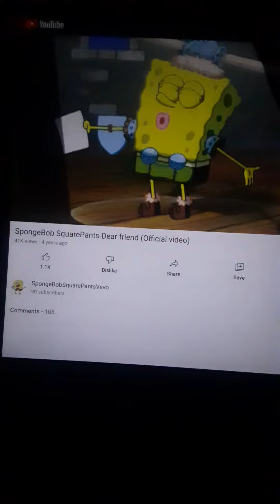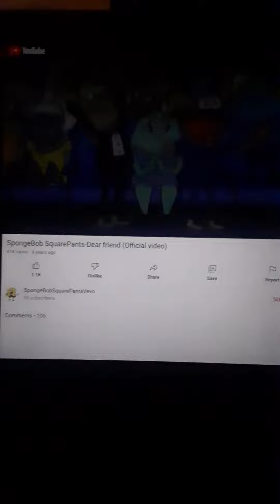Spongebob Dear Friend